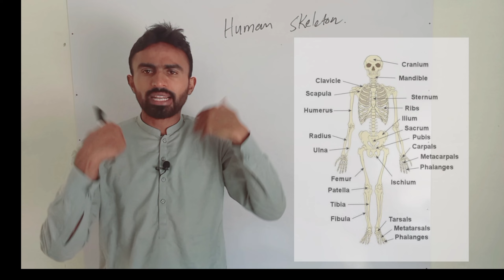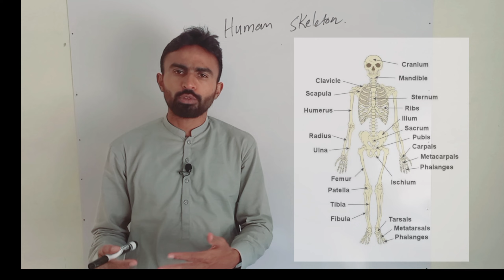Human skeleton (Anatomy) Pharmacy Technician diploma, Category-B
Subject: Anatomy
Topic: Human skeleton